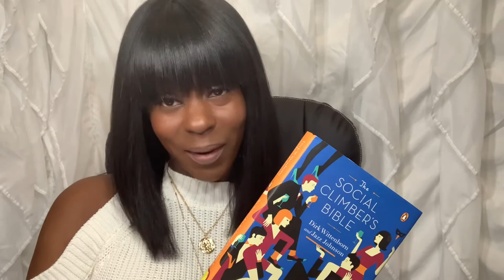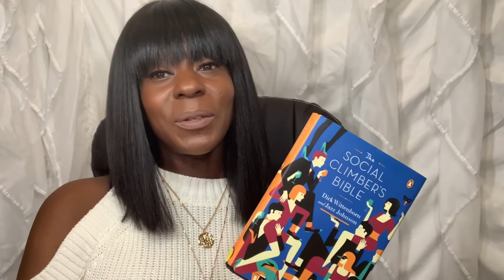Social Climber’s Bible book review